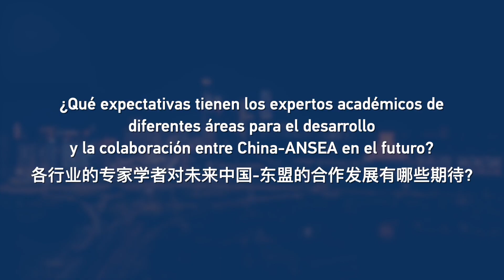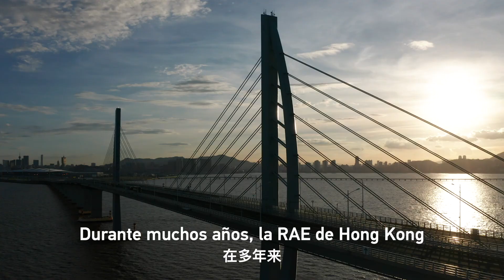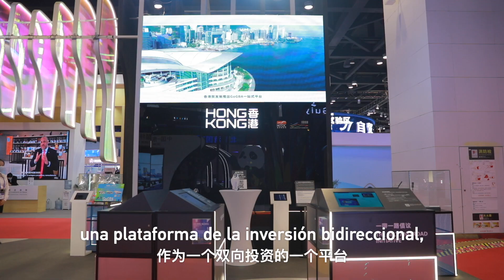El 30º aniversario del establecimiento de la relación de diálogo entre China y la ANSEA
En los 30 últimos años, ambas partes han logrado progresos en la cooperación económica. En 2020, La ANSEA se convirtió en el mayor socio comercial de China, mientras que China ha ocupado el primer lugar como socio comercial de la ANSEA durante 12 años. ¿Qué expectativas tienen los expertos académicos de diferentes áreas para el desarrollo y la colaboración entre China-ANSEA en el futuro?